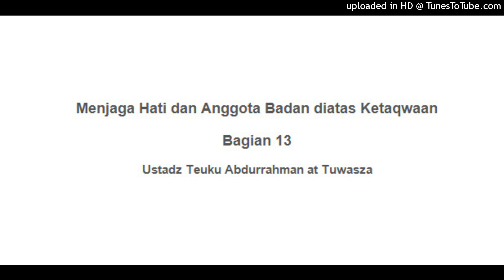Menjaga Hati dan Anggota Badan diatas Ketaqwaan Bagian 13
Fastabiqul Khairat